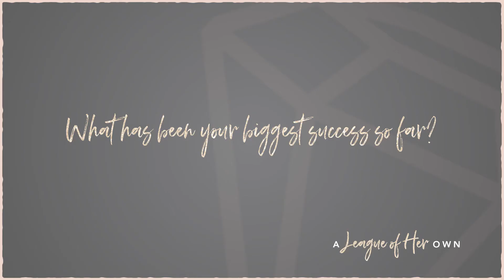Cheryl Hersey Action PR - Female Founder Story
Cheryl Hersey is the co-founder of Action PR. A fearless business woman, she shares her business journey with A league of Her Own - what inspired her, the challenges, and of course. the wins!